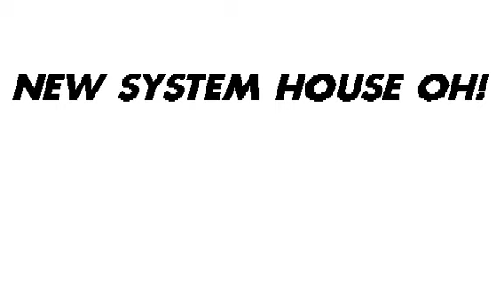[PC98]魔剣士KUMIKO Introduction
PC98
[19881200][ニューシステムハウスオー!]魔剣士KUMIKO
Introduction